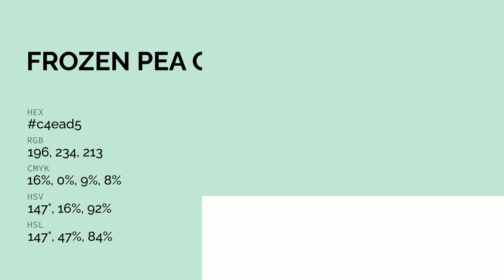Frozen Pea color c4ead5 hex color - Green color - Warm color c4ead5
What color is Frozen Pea ? c4ead5 hex color - Green color - Warm color c4ead5

Hex c4ead5 Color Code is also known as Frozen Pea color.

Hex c4ead5 Color code in RGB color code model is created after adding 76.86% red color, 91.76% green color and 83.53% blue color.
Hex c4ead5 Color code in CMYK color (process color) code model is generated after subtraction of 16% cyan, 0% magenta, 8% yellow and 8% black.